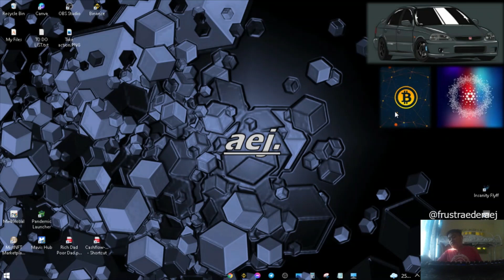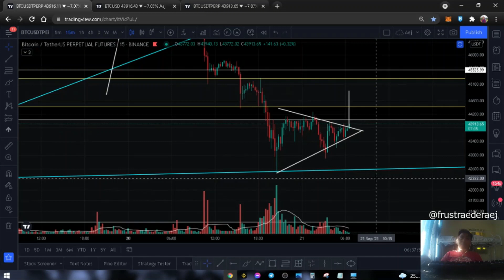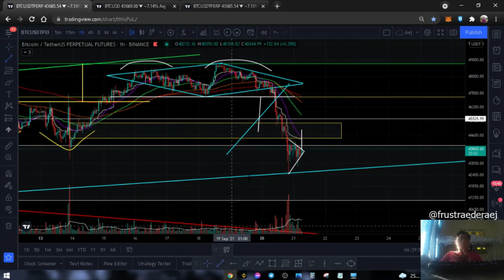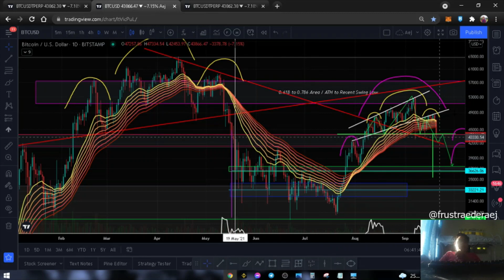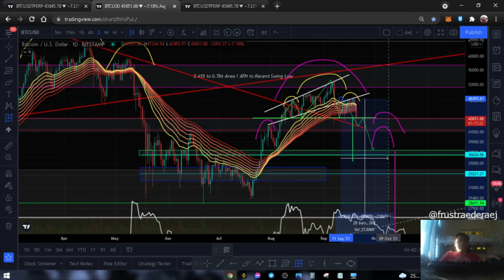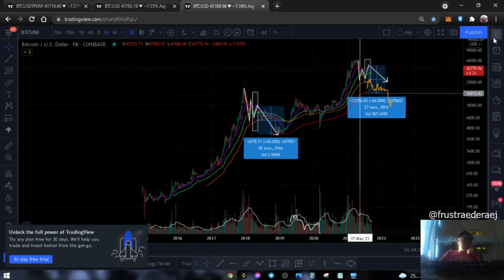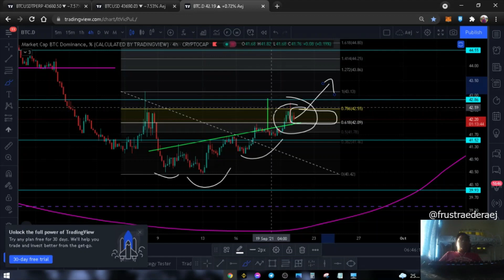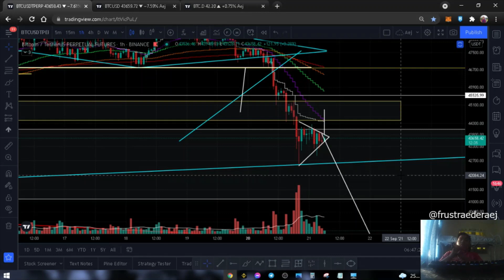BITCOIN'S EARLY PATTERNS.. BEAR PENNANT OR SYMMETRICAL TRIANGLE??